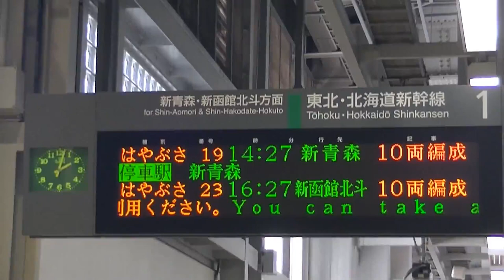レアなH5系新幹線を捕まえよう 北海道新幹線H5系はやぶさ・東北新幹線H5系やまびこをみるためには時刻を事前に調べよう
H5系の新幹線は4編成（E5系は38編成）しかない
時刻表の本数は7本／日であるが2編成で運用している
7本を2日間で1サイクルとなっている

【H5系が見られる回数と時刻】
北海道区間　4回／日 　新函館北斗駅　6:39, 10:01, 12:48, 21:44
青森　6回／日 　新青森駅　7:43, 9:04, 13:52, 14:43, 17:44, 20:42
宮城　7回／日　仙台駅　6:40, 9:29, 12:54, 15:29, 18:54, 19:29,  23:47
東京　4回／日　東京駅　11:04～11:20, 17:04～17:20 ,21:04 ,21:44

【2019年の運用状況】
(数字は)番線

1. はやぶさ10号
　新函館北斗6:39(11) → 東京11:04(21)
2. はやぶさ19号
　東京11:20(21) → 新青森14:43(14)
3. はやぶさ36号
　新青森17:44(14) → 東京21:04(23)
4. やまびこ223号
　東京21:44(20) → 仙台23:47(11)

5. はやぶさ95号
　仙台06:40(11) → 新函館北斗10:01(12)
6. はやぶさ24号
　新函館北斗12:48(11) → 東京17:04(22)
7. はやぶさ33号
　東京17:26(22) → 新函館北斗21:44(12)

→１へ戻る
以上１～7を同じ日に運行するので、2本H5系の列車が必要
1～4の運用で1本
5～7の運用で1本